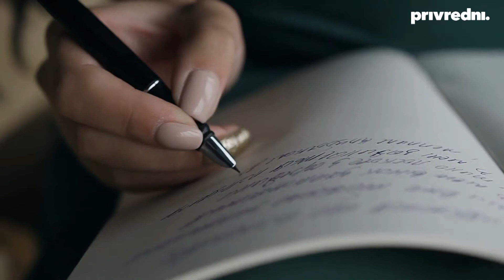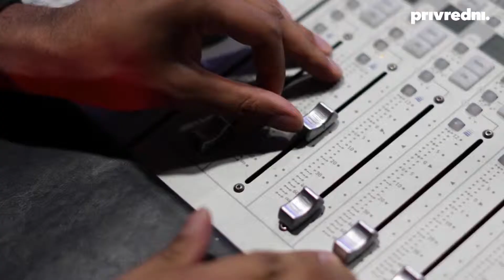Direktiva o autorskom pravu promovira kulturnu i medijsku raznolikost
„Digitalizacija je doprinijela stvaranju novih poslovnih procesa, ali ti se procesi sada moraju urediti propisima. Ova direktiva je vrlo aktualna i značajna za kreativne, kulturne, medijske industrije jer će doprinijeti razini regularnosti svih korisnika i zaštiti autorskih prava“, istaknuo je Savjetnik predsjednika i voditelj Službe za obrazovanje, kvalitetu i informacijsku sigurnost HGK Petar Mišević na jučerašnjemu predstavljanju EU Direktive o autorskom pravu na jedinstvenome digitalnom tržištu u HGK.